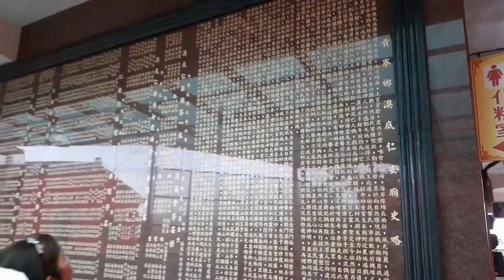冬遊~澳底山海戀-樂齡學習之旅